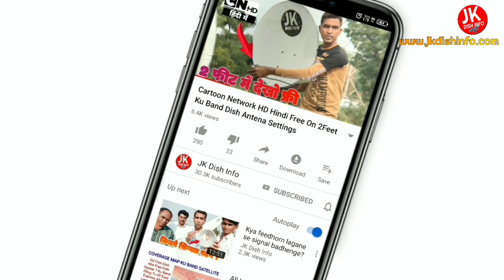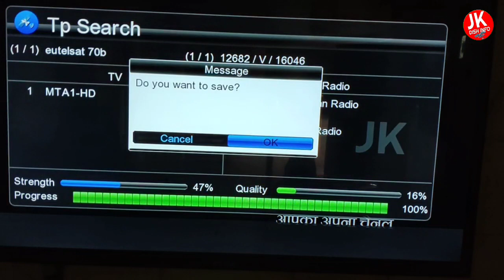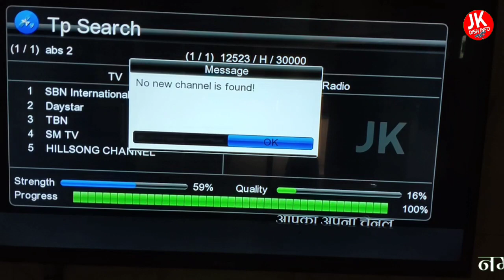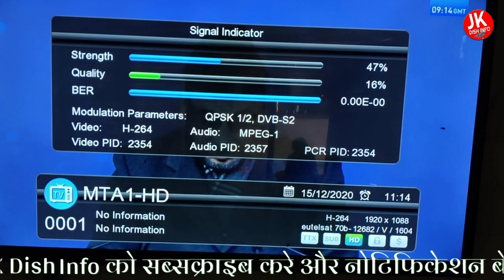Monoblock Lnb setting with 4 port DiSEqC switch, 4 ports DiSEqC switch setting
About video :- Hey friends in this Video I'm talking about Monoblock Lnb setting with 4 port DiSEqC switch, 4 ports DiSEqC switch setting , How to set monoblock Lnb with DiSEqC switch, MonoblockLnb easy setting with DiSEqC switch, 4ports DiSEqC switch setting

Best DTH/Settopbox👇ऑनलाईन खरीदे 👇

1.Solid SF-45 Satellite Signal Finder Db Meter for Full Hd Dish T.V Network Setting

2.SOLID FS-135 Multi Satellite KU Band DTH LNB

3.SOLID SF-90 Satellite Analog dB Meter

4.Inverto Ultra Low Noise and High-Gain Single Lnb - Black

5.Best Lnb 0.1db Airtel Unverto LNB

6.Easier CAP Video and Audio Capturing Device Directly from TV

7.USB Programmer CH341A Series Burner Chip 24 Eeprom Bios Writer

8.

Note: This video is made only education purpose. we do not support any kind of hacking or illegal things or activity.

👉Mobile se Dish antenna Kaise